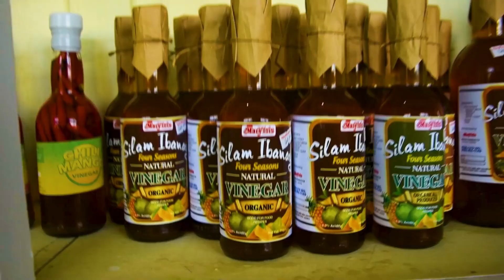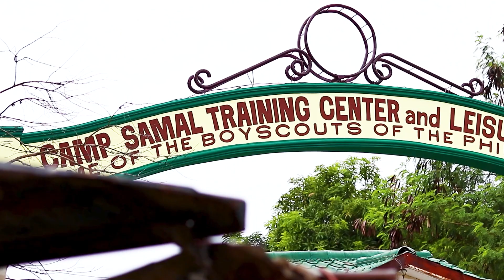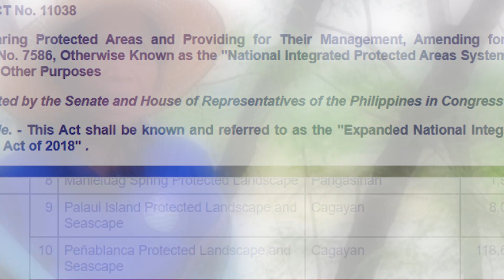Tumauini, Isabela | The Eco-Camping Capital of Isabela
Watch | Full vlog of Tumauini, Isabela

Tumauini is a timeless home with timeless beauty. The home of the Boy Scouts of the Philippines and The Eco-camping Capital of Isabela. Tumauini will bring you to its grandest mountain ranges of the Northern Sierra Madre displaying the fresh water of the Pinacanuan de Tumauini River, and surprising you with her majestic caves and springs.
This is Tumauini, It's timeless and brimming with natural beauty!